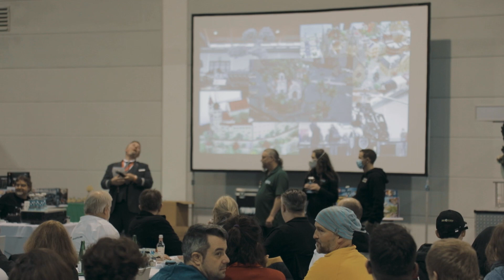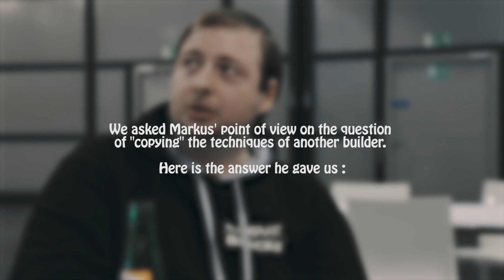Bricking Bavaria 2021 | VLOG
Hy everyone, welcome to my chanel. This video is a VLOG of the week at Bricking Bavaria 2021 with the boys.
Peace

Salut à tous les amis, bienvenue dans cette nouvelle vidéo. Aujourd’hui je vous emmène avec moi en Allemagne, pour retracer la semaine que nous avons passés à Bricking Bavaria 2021 !

SOCIAL

PARTENARIAT

TAG